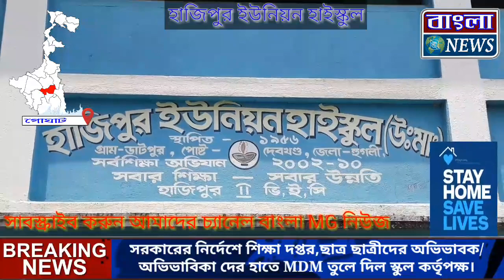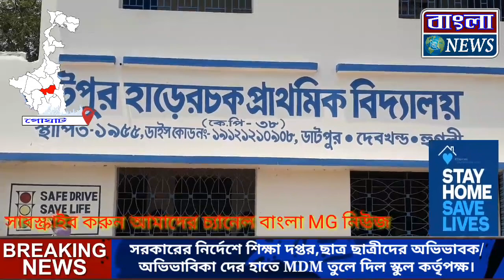সরকারের নির্দেশে শিক্ষা দপ্তর,ছাত্র ছাত্রীদের অভিভাবক/অভিভাবিকা দের হাতে MDM তুলে দিল স্কুল থেকে।